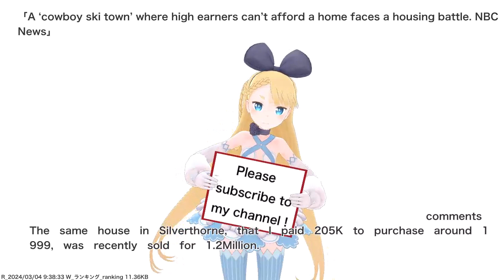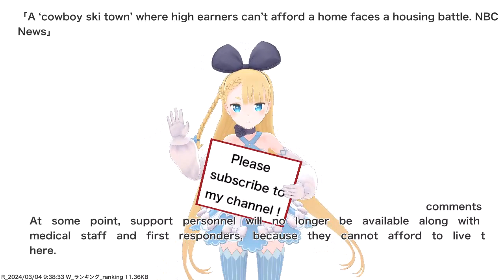A ‘cowboy ski town’ where high earners can’t afford a home faces a housing battle. NBC News,etc